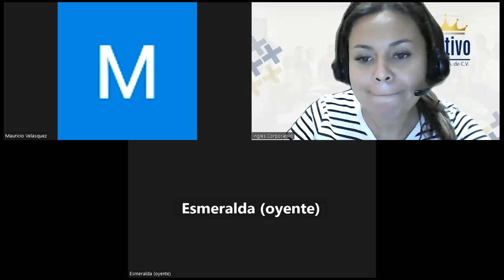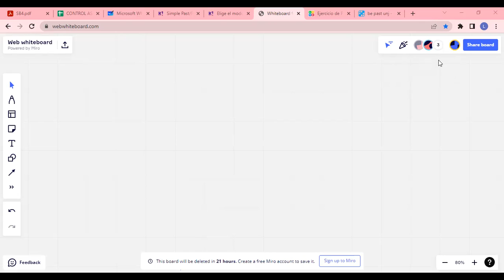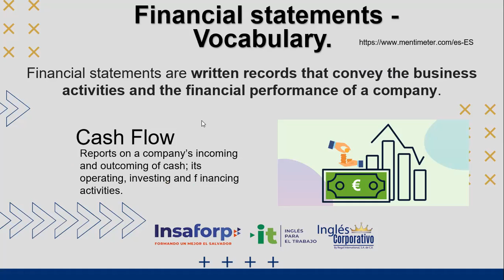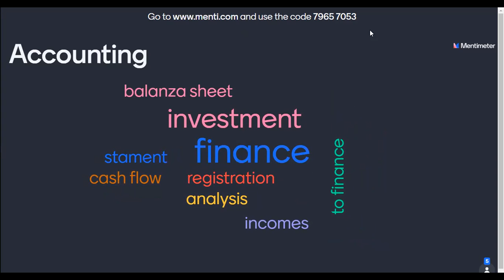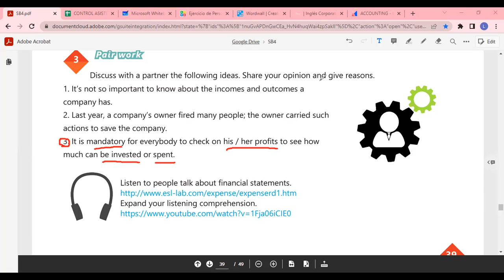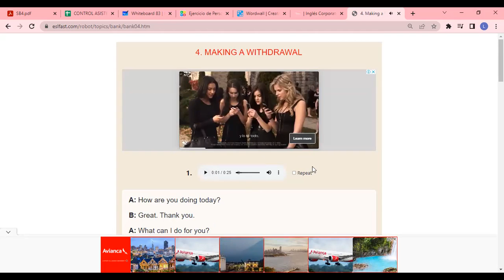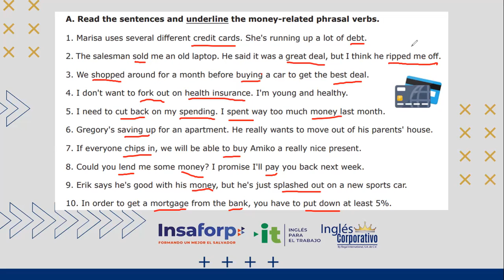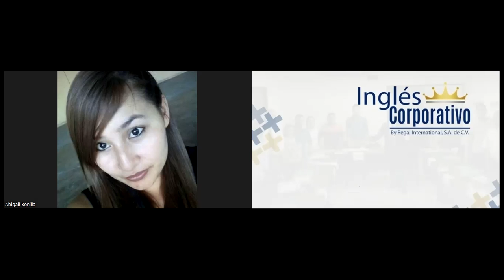Inglés Corporativo-9/11/2022- ACCOUNTING VOCABULARY